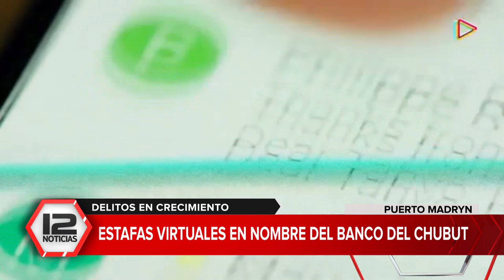MADRYN | Delito en crecimiento: estafas virtuales en nombre del Banco del Chubut